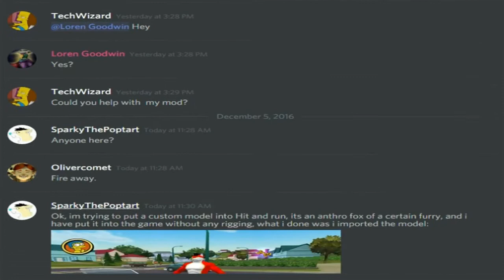December 5th 2016, the day the fucking furries attacked donut teaming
donut teaming